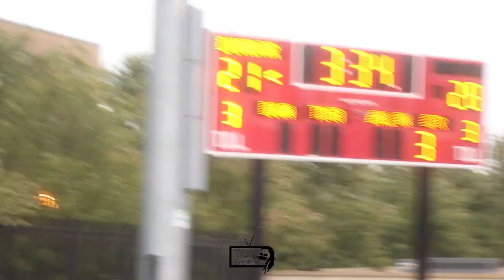Game of The Week: Roosevelt vs #18 Dunbar (DC) Highlights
T. Roosevelt Faces Off Against #17 Dunbar For Their Homecoming In A Game For 1st Places In The DCIAA STARS Division. Roosevelt 28 Dunbar 21

Due to The Rain my camera literally stop working at the end of the 3rd quarter pray that it's not completely damage